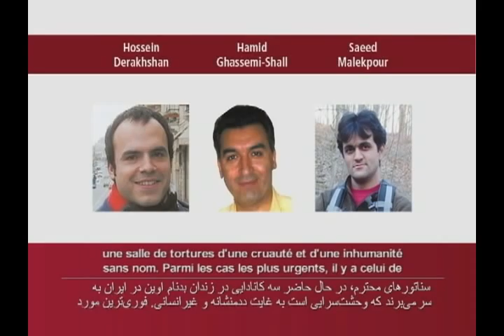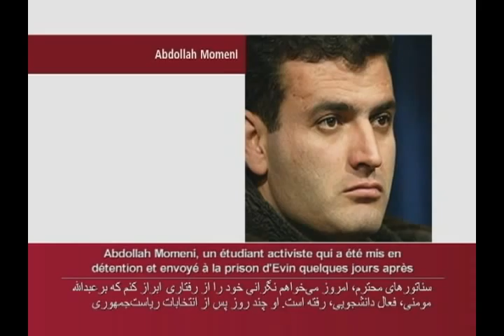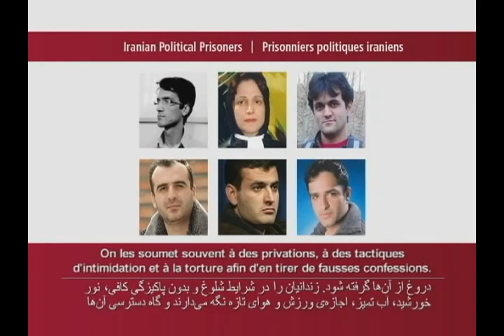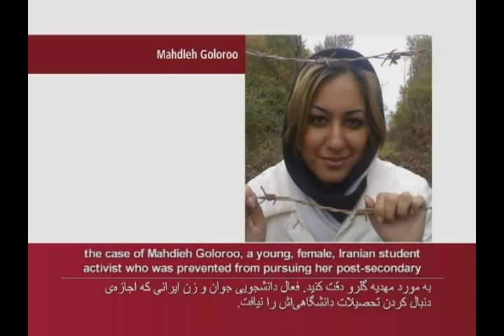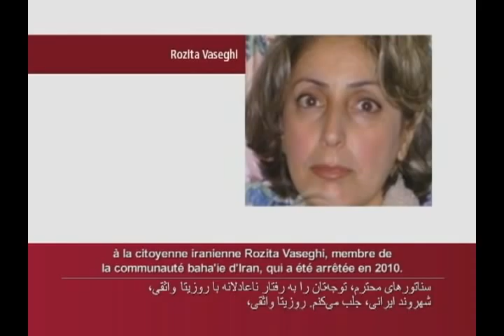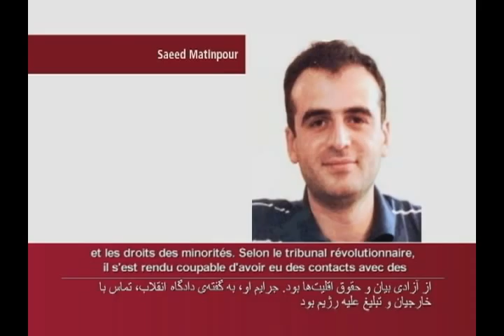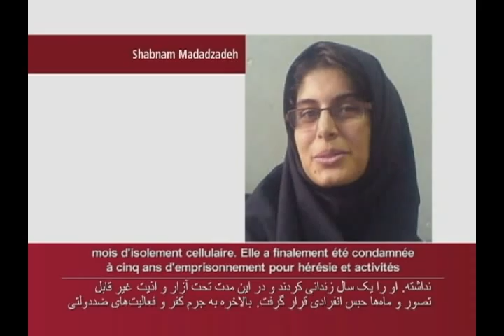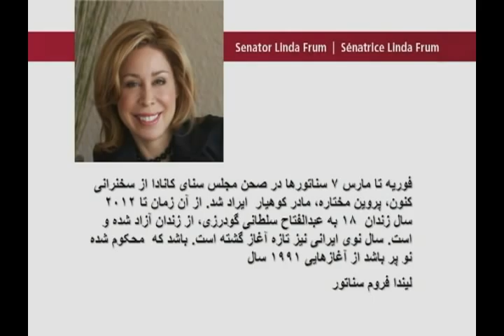Canadian Senators Call for the Immediate Release of Iranian Political Prisoners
This video expresses the views of certain senators and is not an official position of the Senate of Canada.
Ce vidéo contient seulement les opinions de certains sénateurs et ne reflète pas la position officielle du Sénat du Canada.
این ویدئو تنها حاوی دیدگاههای برخی از سناتورها بوده و موضع رسمی سنای کانادا نمی باشد

Between February 7 to March 2012, Canadian Senators delivered speeches in the Canadian Senate Chamber regarding Iranian political prisoners. The Senators condemned the Iranian regime's appalling abuse of human rights and called for the immediate release of all of Iran's unlawfully held political prisoners.

سناتورهای کانادایی خواستار آزادی زندانیان سیاسی در ایران شدند